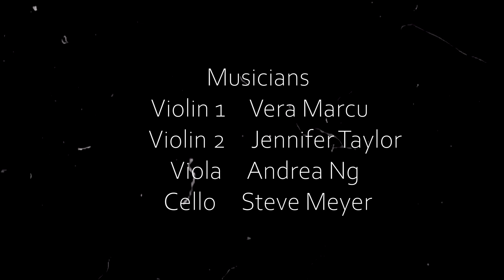Azumi Quartet Live in Concert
The Azumi Quartet playing live in concert at Glebe Hall in Sydney Australia.
Musicians:
Violin 1: Vera Marcu
Violin 2: Jennifer Taylor
Viola: Andrea Ng
Cello: Steve Meyer

Pieces:
Joseph Haydn String Quartet Opus 76 Number 4 "Sunrise"
II. Adagio
III. Menuetto Allegro
IV. Finale. Allegro ma non-troppo

Johannes Brahms String Quartet Opus 51 Number 1
I. Allegro
II. Romanze: Poco Adagio
III. Allegretto molto moderato e comodo
IV. Allegro

Encore
Alexander Borodin String Quartet Number 2
III. Nocturne: Andante

Chapters
0:00 I. Allegro con spirito
9:20 II. Adagio
15:10 III. Menuetto Allegro
24:00 IV. Finale. Allegro ma non-troppo
28:00 I. Allegro
39:26 II. Romanze: Poco Adagio
47:00 III. Allegretto molto moderato e comodo
55:43 IV. Allegro
62:45 III. Nocturne: Andante